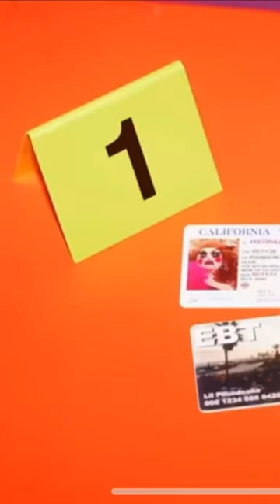She love to celebrate Taco Tuesday 🌮 Jessica Wild